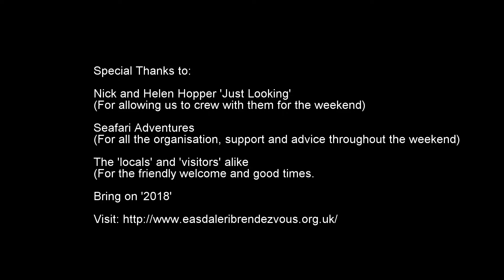Easdale RIB Rendezvous 2017 YT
Footage from the Easdale RIB Rendezvous 2017. Taken over three days of runs out to Oronsay (Beach landing), Colonsay, Easdale (weekend Base), Cuan, Scarba, Loch Linnhe, Loch Craignish, Scarba, Lunga and The Corryveckan (on a calm day)